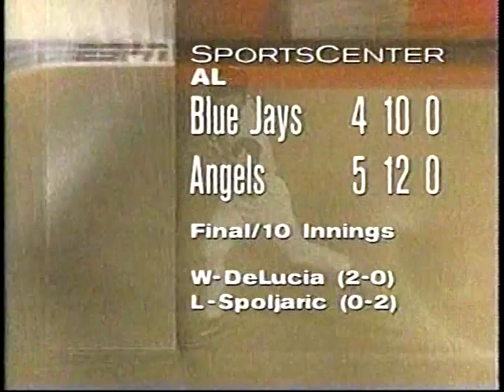1997 MLB Highlights April 23-24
Wednesday-Thursday, April 23-24, 1997